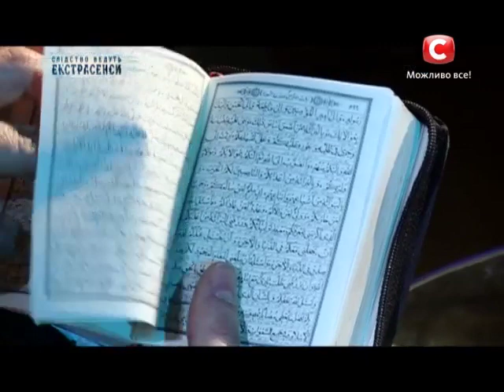Гонщик. Следствие ведут экстрасенсы - Сезон 1 - Выпуск 130- Часть 3 - 15.04.14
В программе «Следствие ведут экстрасенсы» лучшие ясновидящие «Битвы экстрасенсов» в Украине будут расследовать дело о гибели мужчины, которое на первый взгляд может показаться банальным самоубийством. Однако, чтобы узнать правду за дело берутся сразу трое ясновидящих -- Хаял Алекперов, Жанна Шулакова и Джейк Райдер

Телеканал СТБ в Twitter В России программа известна под названием "Экстрасенсы ведут расследование" и выходит на телеканале ТНТ